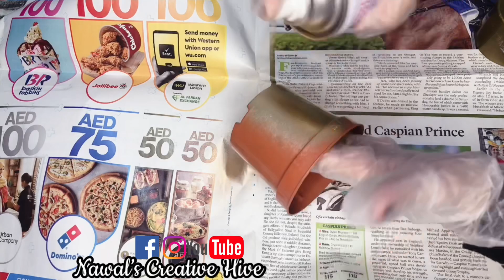Artificial Plants from Plastic Bottle | Plastic Bottle Craft Ideas |Best Out of Waste Home Decor-DIY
plaster of paris 1kg
Floral tape green 6pc pack
floral tape brown 12pc pack
thick crape paper
aluminium wire

5 metre Micro ledLight
3 Metre Cork Led light
satin ribbon multi color
fabercastle water paint set
Jute Thread
jute thread lace
popsicle stick
Calligraphy pen 3 pc set
calligraphy pen silver color
calligraphy pen Gold color
paper punch
paper punch medium size
white Color Spray Paint
black color Spray Paint
Gold Color spray paint
Silver Color spray paint
Gold & Silver Spay Paint Combo
Glue gun with stick
Glue Stick 50 pcs
Glitter powder
Glitter Foamsheet
Fevicryl Acrylic set
Fevicryl 3d Outliner set
Paper cutter

ITSY BITSY BUYING LINKS :-